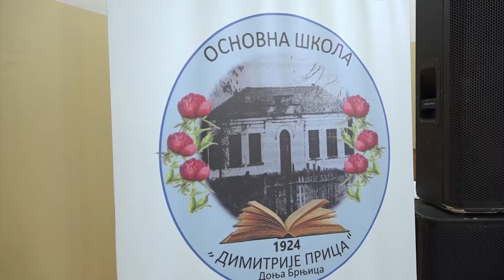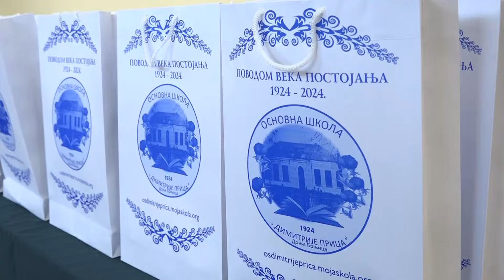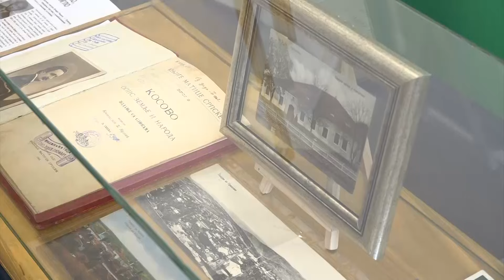Sto Godina Škole U D. Brnjici 09.05.2024.